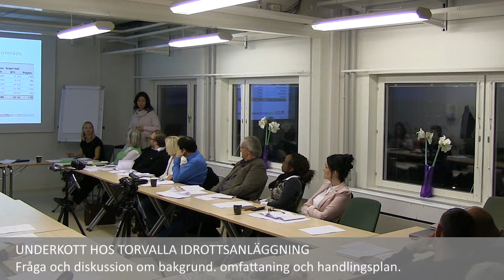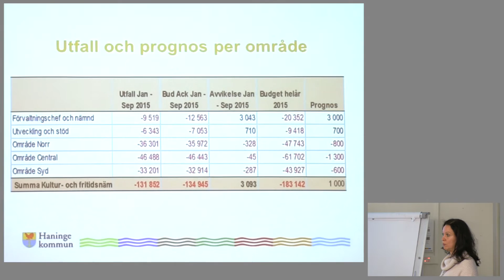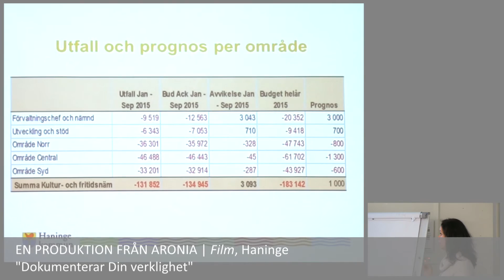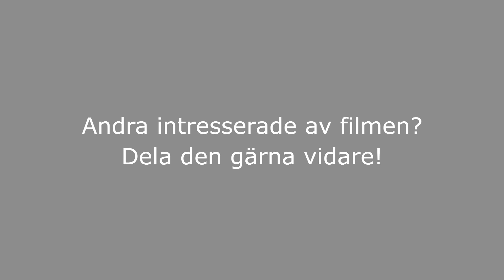2015-10-21 Kultur och fritidsnämnden - Underskott Torvalla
MÖTE MED HANINGE KULTUR- OCH FRITIDSNÄMND UNDERKOTT HOS TORVALLA IDROTTSANLÄGGNING
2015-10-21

Fråga och diskussion om bakgrund. omfattning och handlingsplan av underskottet hos Torvalla idrottsanläggning..

Möte med Haninge Kultur- och fritidsnämnd i "Utsikten" i Haninge kommunhus.